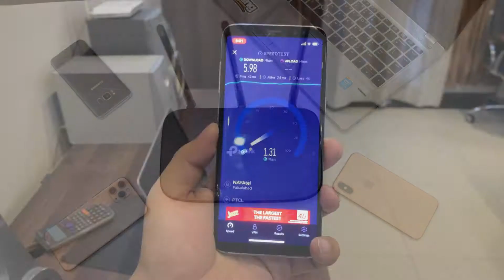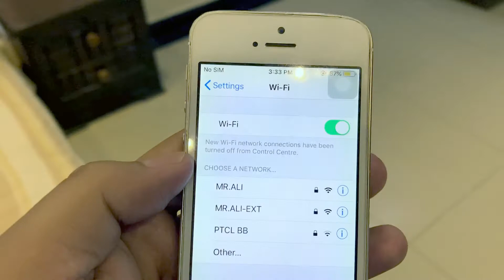How To Get FULL SPEED WiFi | Fix Slow WiFi Speed | Tech Ki Baatein - Part 1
In this video, I will share a number of factors that affect wifi range and speed.